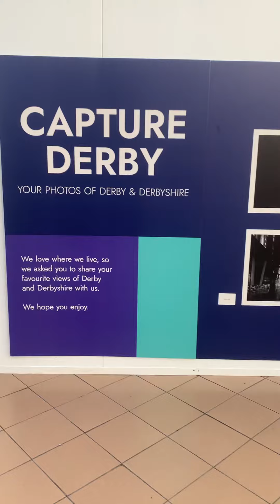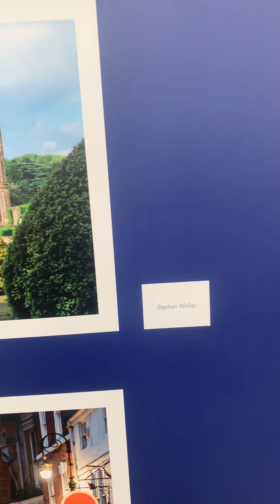Derbion Creative Arts & Images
A tour of Derby City shows a variety of places of interest. The shopping Mall of Derbion comes with Arts displays made by regular citizens.